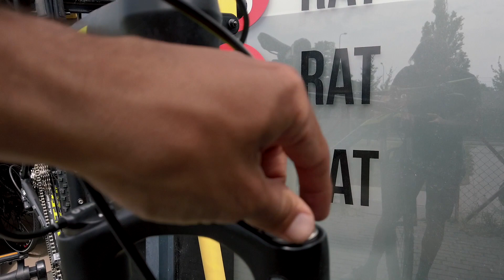Co oferuje Kross do 4000 zł w segmencie MTB? Kross Level 6.0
Witajcie na kanale YouTube Dobrerowery.pl. Zapraszam Was na cykl dwóch odcinków, w których porównamy dwóch rynkowych rywali w segmencie rowerów górskich. Kross Level 6.0 i Trek X Caliber 8.0 kosztują dokładnie tyle samo - oferują jednak zupełnie inne komponenty. Który z nich ma bardziej opłacalny stosunek ceny do jakości?

Jeśli podobają Wam się moje filmy i chcecie wziąć udział w realizacji moich kolejnych projektów, zapraszam do wsparcia na Patronite

Dajmy się zauważyć na YouTube i po prostu - rozwijajmy się dalej!

Dobrerowery.pl najlepszy sklep rowerowy, dla Ciebie